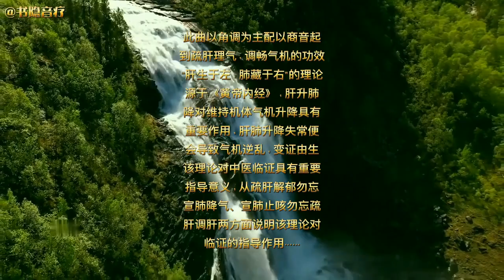五音疗疾：商音入肺，角音养肝、调畅气机，清肺疏肝《天籁之音》,音乐,流行音乐,治愈心脏和血管的音乐🌿 镇静神经系统，愉悦心灵，轻柔的音乐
治愈心脏和血管的音乐🌿 镇静神经系统，愉悦心灵，轻柔的音乐
🌿 放松、冥想、学习、阅读、按摩、水疗或睡眠的音乐。这种音乐非常适合应对焦虑、压力或失眠，因为它可以促进放松并有助于消除不良情绪。他们还可以将这种音乐用作冥想或在睡眠中放松的背景。
🌿欢迎收听 Relax Yourself 频道上新的轻松音乐直播。他们可以调低视频音量，开始做他们想做的任何事情，比如学习、工作、阅读……或者只是放松或睡个好觉。
🌿如果您喜欢这个节目并想要更轻松的音乐，请不要忘记喜欢它。
在我们的频道上可以找到什么？
🌿在我们的频道上，您会找到放松的音乐：睡眠、冥想、瑜伽、禅宗、水疗、按摩、学习和专注.
🌿 为了改善放松和注意力，我们的音乐使用脑电波，例如 alpha 波、beta 波、delta 波和 theta 波。

©️爱你自己保留所有权利。
不要忘记订阅以随时了解新帖子。
“我们有多种放松和舒缓的音乐可供选择，帮助您充分利用按摩、冥想、瑜伽或其他放松课程。有多种选择，从经典到现代，总有一款适合每个人。”
按摩音乐，冥想音乐，治愈音乐，治愈音乐，放松音乐，音乐
如果您患有压力、焦虑甚至失眠，那么在这种轻松的音乐的帮助下，您的问题很有可能会得到解决。多年的研究和科学研究表明，听音乐是减轻压力和焦虑的最有效方法之一。它还被证明可以提高注意力和生产力。伴随着这些旋律